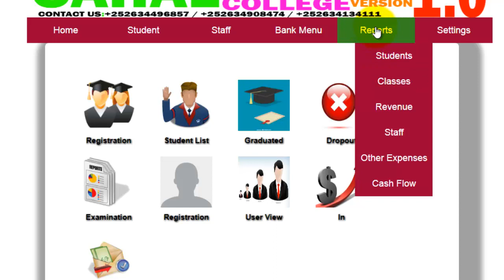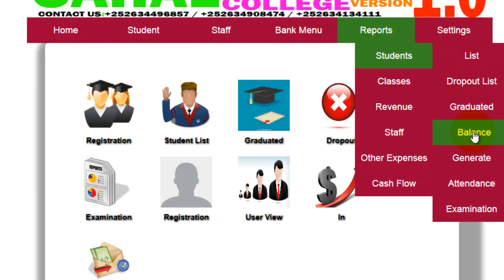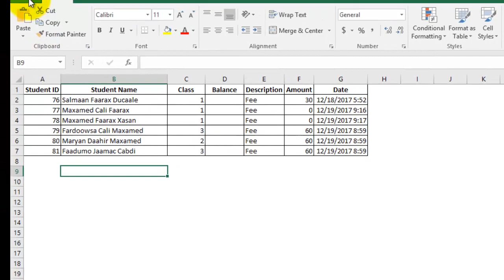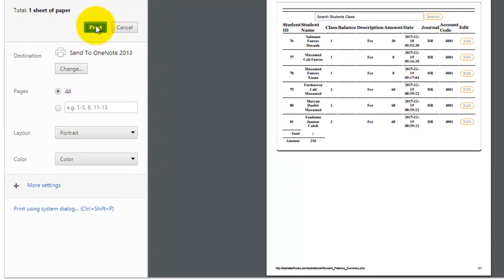Lesson15 Students Report,print and Exporting sahalbook version 01